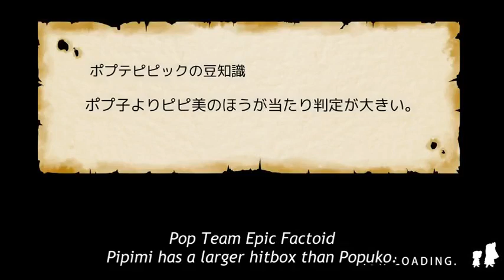The Demon King has been sealed.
The modern anime industry can get two seasons and a movie out of this premise.